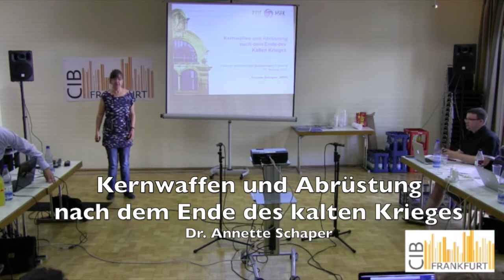CIB Frankfurt "Nukleare Abrüstung und Rüstungskontrolle" (2) Abrüstung nach dem kalten Krieg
Auf dem Campus Internationale Beziehungen (CIB Frankfurt) haben Prof. Dr. Joachim Krause und Dr. Annette Schaper Vorträge zum Thema "Nukleare Abrüstung und Rüstungskontrolle" gehalten.